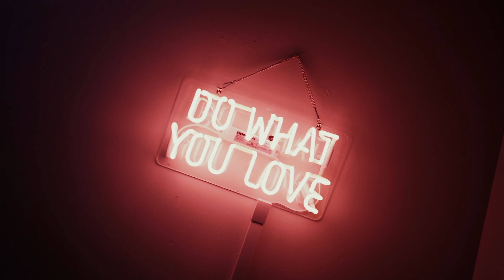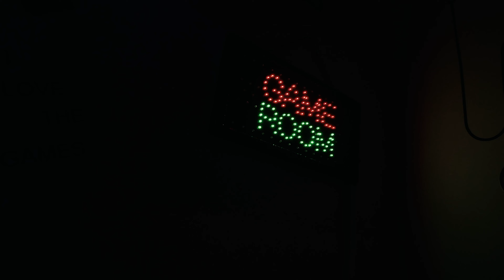NEEKDELEON | CATALOG | MUSIC VIDEO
CHECK OUT THIS MUSIC VIDEO FROM NEEKDELEON
FOLLOW HIS IG @NEEKDELEON
FILM AND EDITED BY  IG@B_CITY_